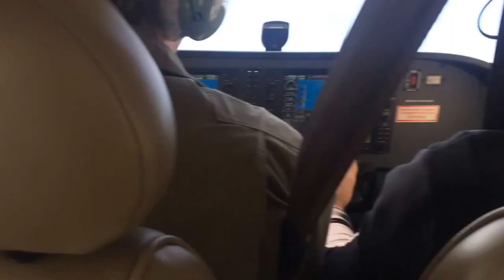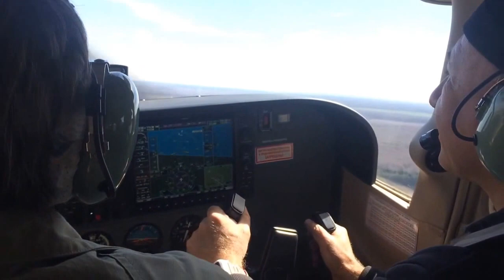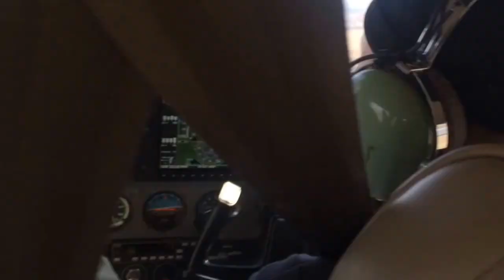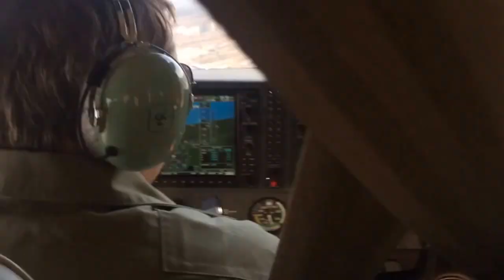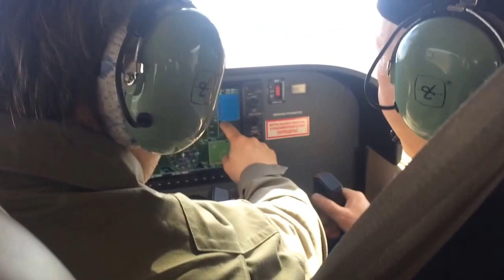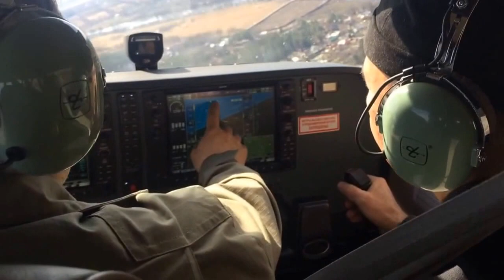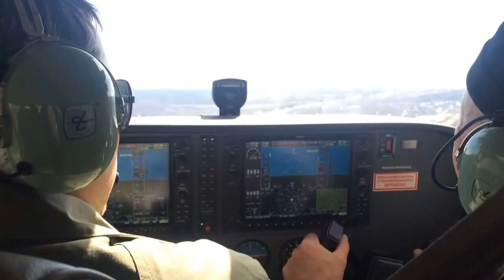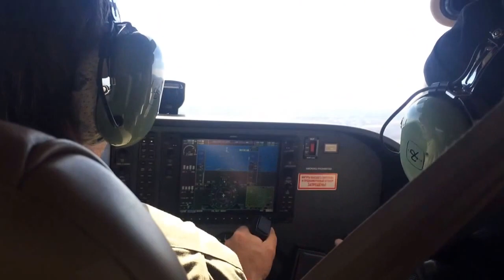fly in the sky